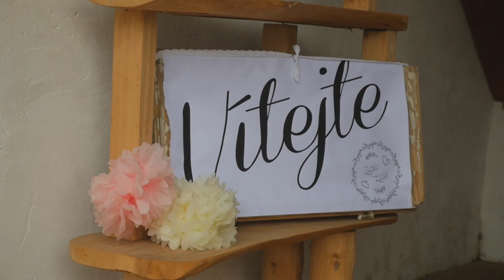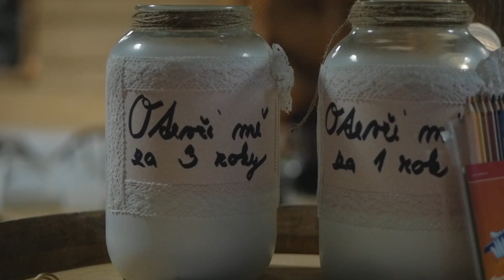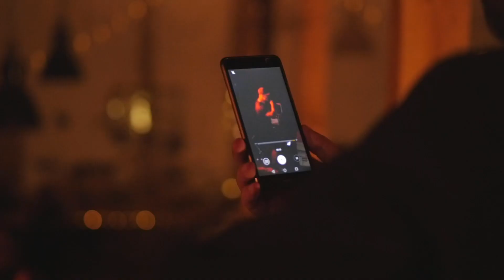Zuzka a Láďa / Svatba v barokních Holašovicích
Svatba na jednom místě v malebných Holašovicích. Ten den radar ukazoval silné bouřky, ale pršet přestalo před obřadem a potom jen pár osvěžujících dešťových kapek. Děkuji za příjemnou atmosféru, za kterou může Zuzka s Láďou, avšak i hosté = dobří známí. :)